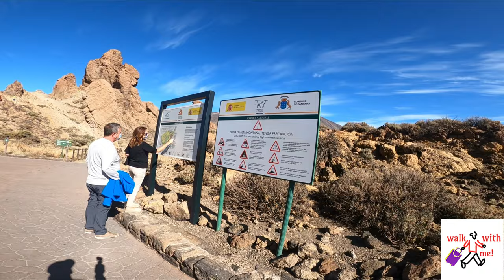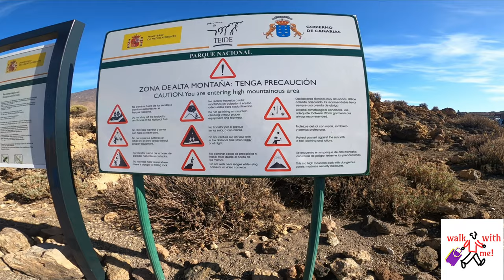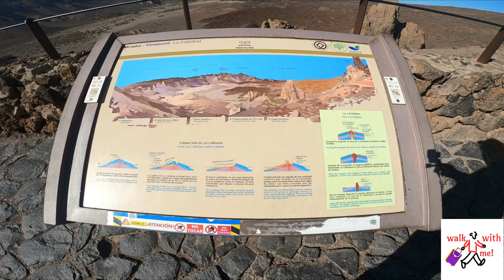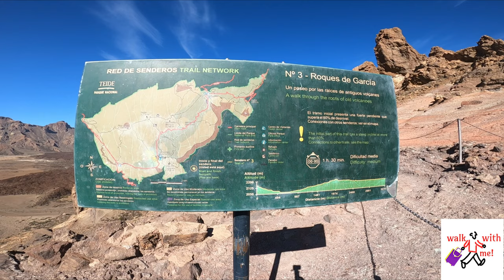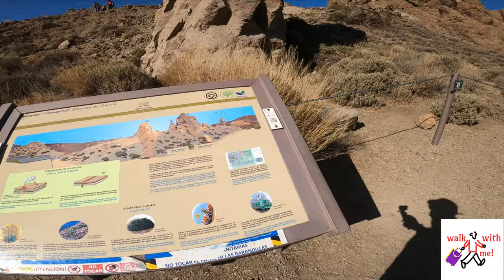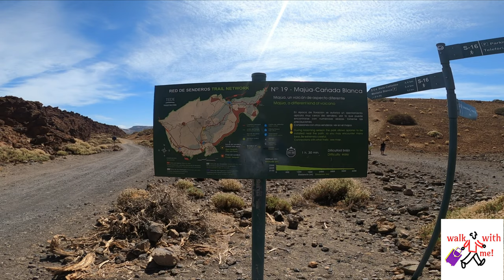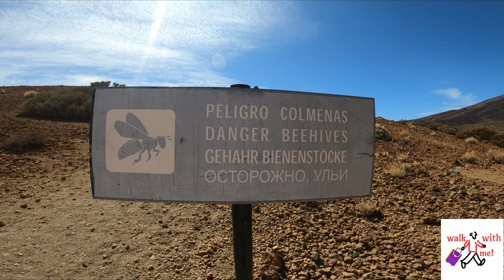TENERIFE - VOLCANO TEIDE WALKABOUT - OCTOBER 2020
Hola Chicos hoy visitaremos El Teide un volcán situado en Tenerife con una altitud de 3718 metros sobre el nivel del mar y 7500 metros sobre el lecho oceánico, es el pico más alto de España, disfruten estas hermosas vistas y espero que le guste este vídeo y no olvides SUBSCRIBIRTE.

Hi guys, today we are visiting Teide, a volcano in Tenerife with a height of 3718 meters above sea level and 7500 meters above the sea floor.  It is the highest mountain in Spain.

Hallo Leute, heute besuchen wir den Teide, einen Vulkan auf Teneriffa mit einer Höhe von 3718 Metern über dem Meeresspiegel und 7500 Metern über dem Meeresboden. Es ist der höchste Berg Spaniens.